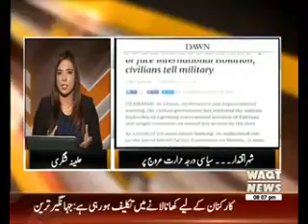The Other Side 30 October 2016